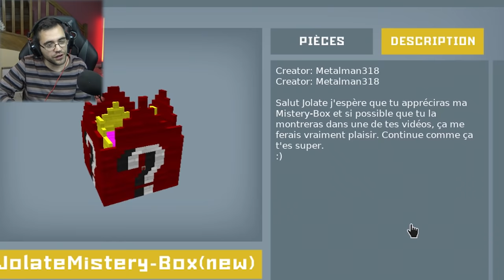VOUS NE LE VERREZ JAMAIS ! SCRAP MECHANIC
Scrap mechanic ! Vous ne le verrez jamais ! mystery box
scrap mechanic / scrap mechanic gameplay fr